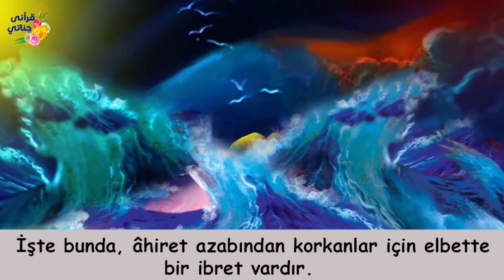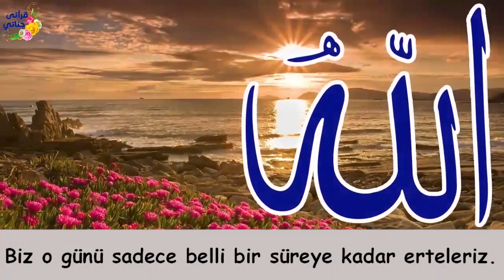DEPREME SEBEP OLAN BİR HİKAYE SİZLERLE!! Hikaye 542 (deprem)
Yaşanmış ve gerçek hikayelerle sizlerleyiz...Hikaye 542 (deprem)